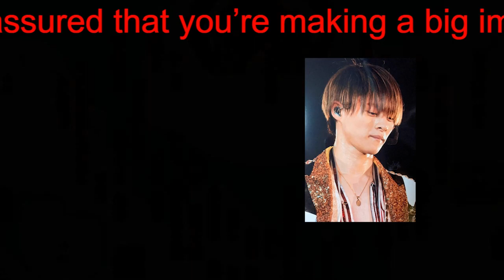【平野紫耀】宮野真守が「当たり前レストラン」に参戦！平野紫耀＆髙橋海人＆岸優太は超巨大かまくら作りに挑む『King & Princeる。』